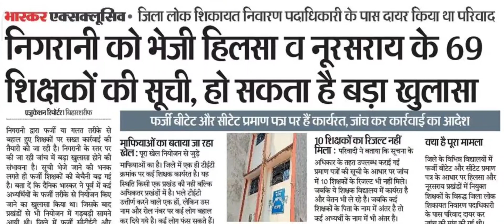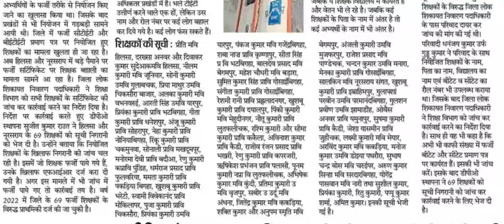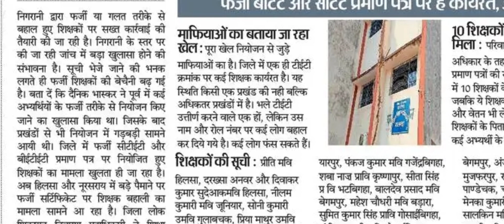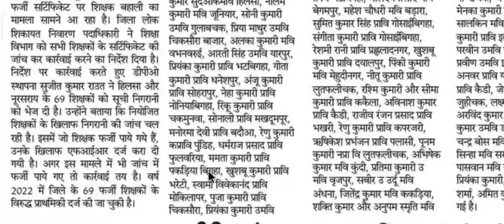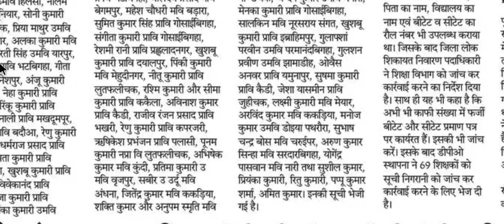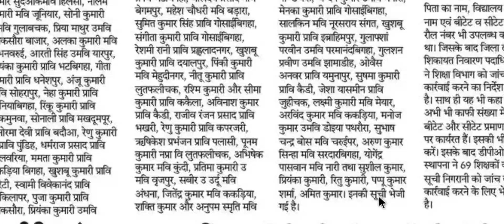फर्जी शिक्षक :- शिक्षा विभाग ने 70 फर्जी शिक्षकों का जारी किया लिस्ट, सभी शिक्षक जाएगें जेल,चेक करें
फर्जी शिक्षक :- शिक्षा विभाग ने 70 फर्जी शिक्षकों का जारी किया लिस्ट, सभी शिक्षक जाएगें जेल

और सबको शेयर भी जरुर करें

Shikshak Bahali
Bihar Primary Teachers
Bittu Advisor
बिहार शिक्षक

bittuadvisor
सातवाँ चरण
shikshak bahali
7th phase shikshak bahali
7th phase shikshak bahali
bihar shikshak bahali
7th phase news
7th phase notifications🔔
bittu advisor
94 हजार शिक्षक बहाली
शिक्षक बहाली
Bihar stet
7th phase notification update
7th phase niyojan update
7th phase
ctet new notification update
7th phase nayogen update
7th phase bahali update
seventh phase notification
7th phase notification bihar
7th phase teacher vacancy notification
bihar 7th phase notifications release
7th phase notification updates
7th phase vacency update,7th phase vacancy update
bihar teacher niyojan
7th phase notification
Bittu Advisor
bittu advisor
bittuadvisor
Target Ctet
TargetCtet
target ctet
targetctet
TARGET CTET
shikshak bahali
bihar shikshak
shikshak niyojan
bihar shikshak bahali 2021
7wan charan bihar shikshak bahali
teacher bahali